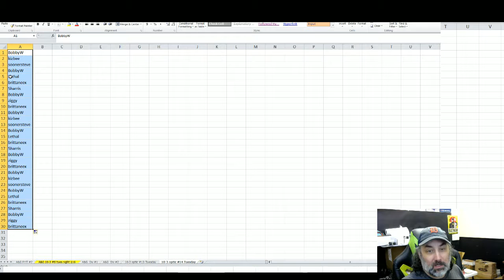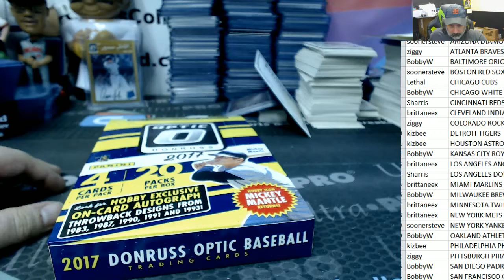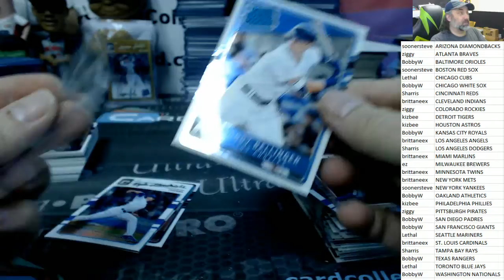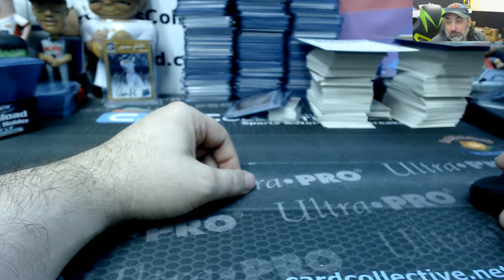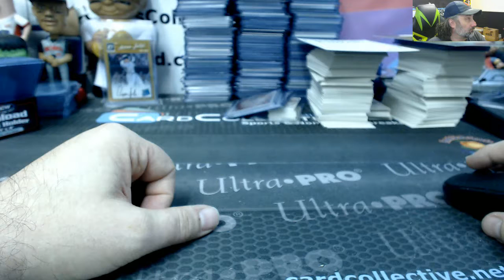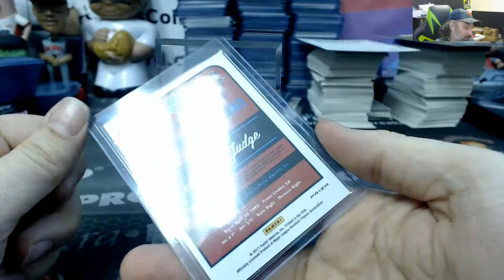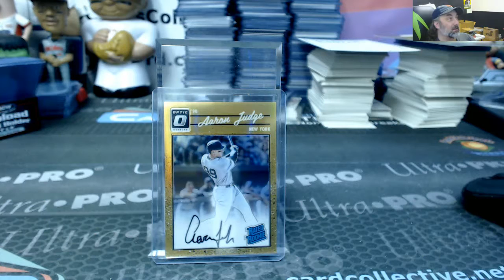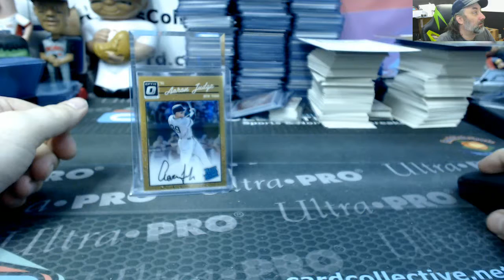2017 Optic 1 box 10 3 #14